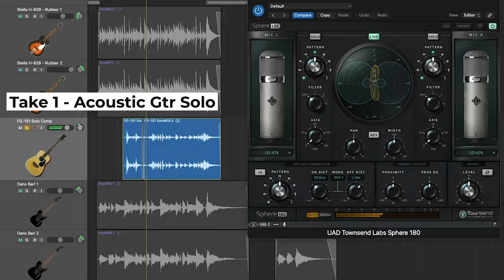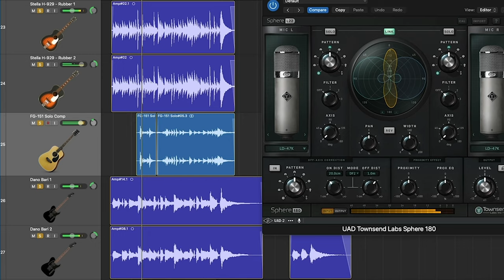Julian Lage - Play better, more memorable GUITAR SOLOS — Lessons with Lage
In this video, I share essential advice from master improviser Julian Lage to help you play bolder, more meaningful, guitar solos. With video clips shot at Chris Thile's Acousticamp, where I studied with Julian and a group of other luminary acoustic musicians.
Includes live footage of Julian improvising on his signature Collings acoustic, playing "Emily" for a small group of students, and sharing key insights to improve your guitar playing.

⏰ Timestamps
0:00 - Julian Lage improvs on "Emily"
0:56 - Lessons from Lage video series
1:12 - Julian's profound insights
2:09 - Better Boder Guitar Solos
2:19 - Lage Wisdom — Play what the music NEEDS
4:24 - Lage Wisdom — Go for it, miss it, that's okay
5:22 - The magic of imperfect Take 1
7:09 - More jems from Lage

I am a lifelong guitar player, singer-songwriter, producer, and music fanatic.  I create Guitar and Recording Discoveries videos to share the pure joy of music — shortcuts to help you play guitar, sing, record and sound great doing it. I learn the hard way so you don’t have to!